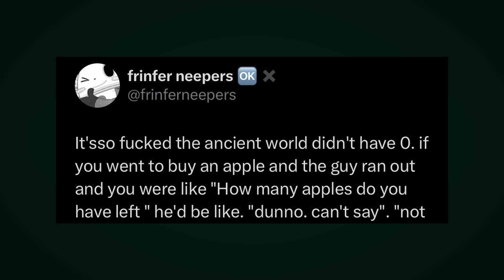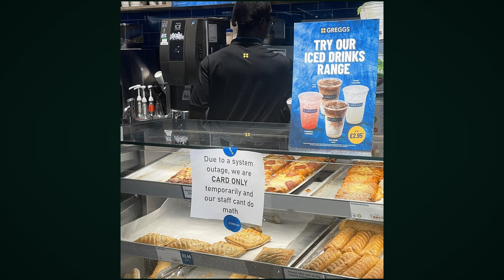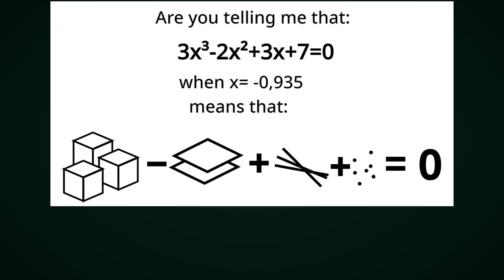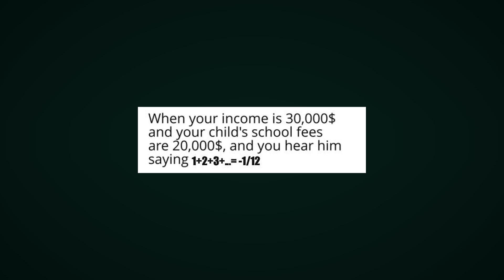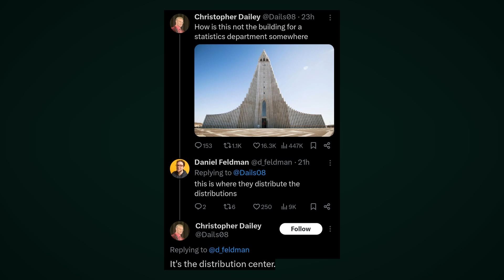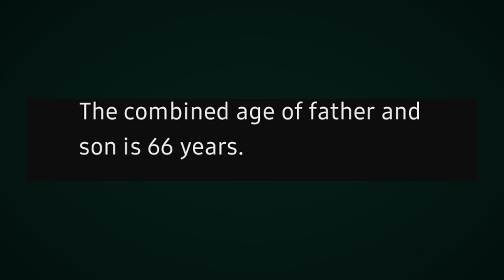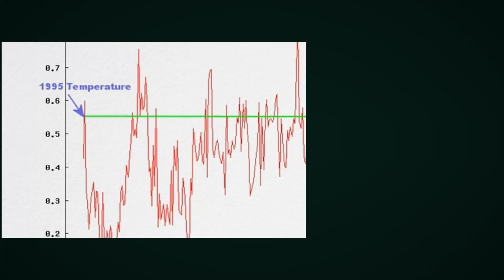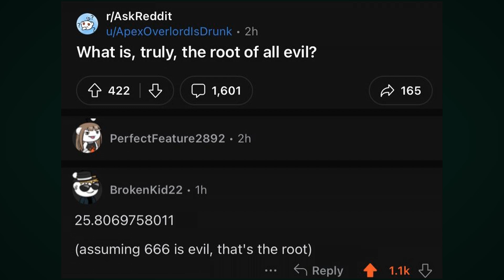Math Memes 19